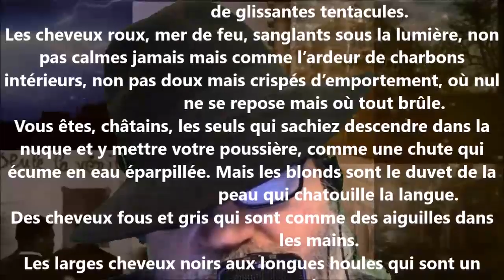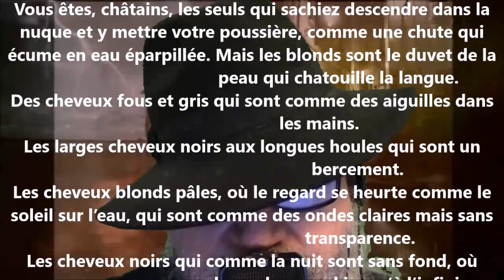Les cheveux châtains - Hector de Saint-Denys Garneau lu par Yvon Jean